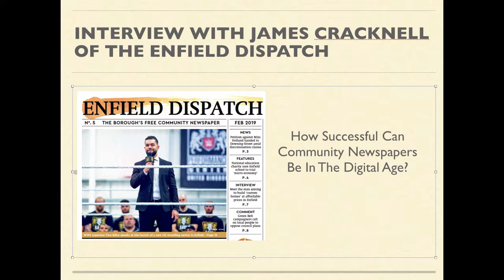Interview With James Cracknell of Enfield Dispatch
In this webinar with James Cracknell we talk over how his venture to develop a local Community Newspaper is progressing.

We interviewed James before the project started and listened to his vision. Well we have now had several successful editions of Enfield Dispatch and it will be interesting to discuss both its success and its sustainability.

How is it funded, how much does it involve volunteers, ,how does it source its news items, how independent is it and what is its relationship with the growing social networks in Enfield

Is Enfield Dispatch a model for how news locally can be delivered and how can those in the community help?

This as well as other issues will be discussed in this webinar interview.